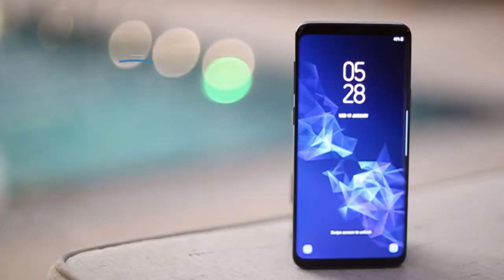Johnson County fugitive still on the run